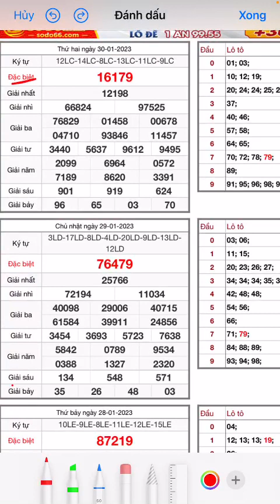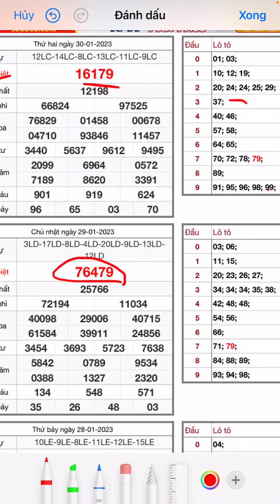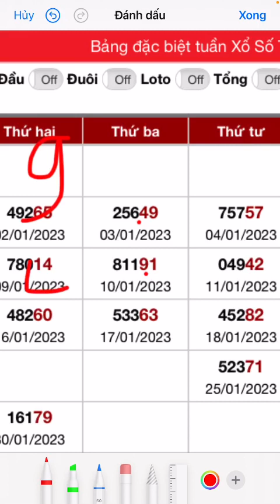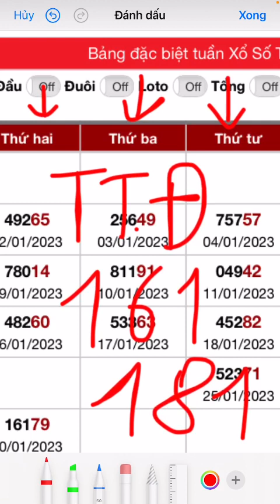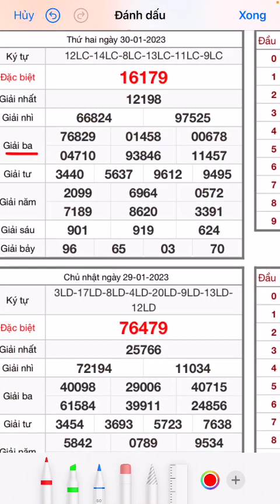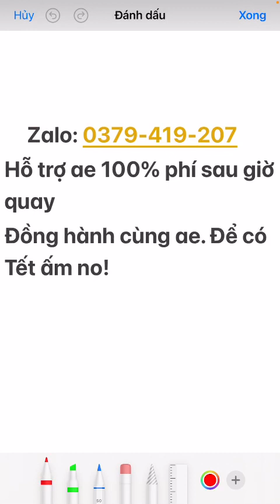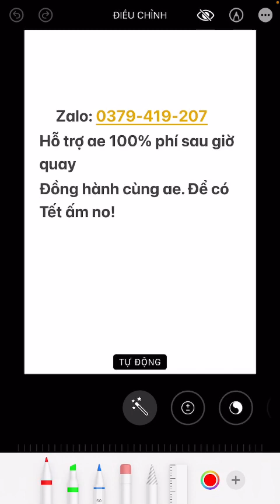CẦU ĐẶC BIỆT XSMB NGÀY 31/01/2023 | Cầu Đề hội tụ 1 SỐ DUY NHẤT | ĐỘC THỦ ĐỀ